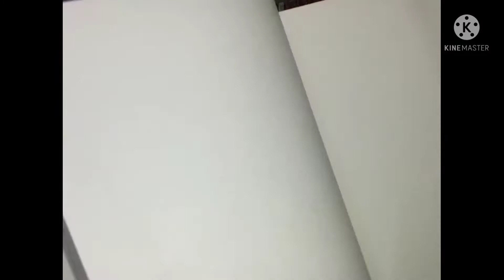Navratri Colour Art Challenge+shout-out 💛Day 1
Starting new 9 days challenge.. support
for shout-out check pinned comment

Background music credit 👇

BeatbyShahed